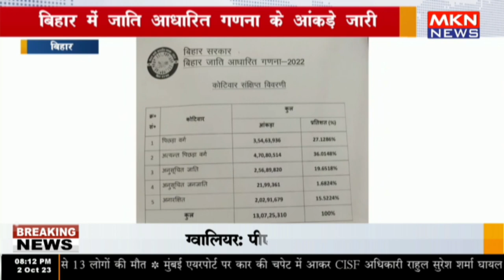बिहार में जाति आधारित गणना के आंकड़े जारी